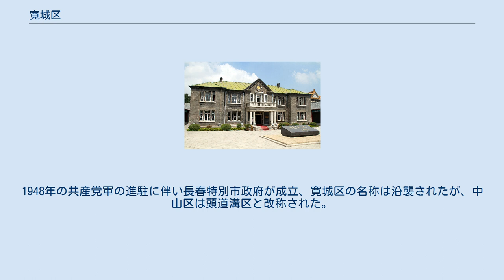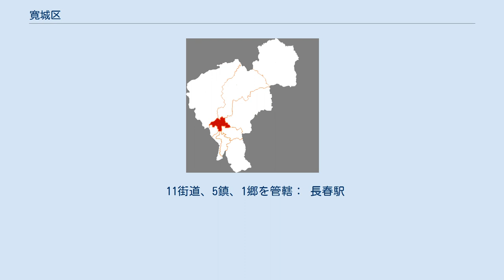寛城区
寬城区（かんじょう-く）は中華人民共和国吉林省長春市北部位置する市轄区。
 長春地域に県級の行政機構が初めて設置されたのは1800年（嘉慶5年）、清朝が長春堡に理事通判を設置し、長春庁としたことに始る。
その後1825年（道光5年）に庁治が寛城子（現在の南関区）に移転、1889年（光緒15年）には長春府に昇格、1913年（民国2年）に長春県と改称された。
当時長春県の商人は長春の代わりに寛城子という俗称を使用しており、それが寛城区の地名の由来となった。
 1860年（咸豊10年）、沿海州がロシア帝国に割譲され東清鉄道が建設されると、その支線がハルビンより大連に敷設された際、長春西北の二道溝に鉄道駅（寛城子駅）が設置された。
鉄道の開通により多くのロシア人が寛城に移住し教会や鉄道倶楽部を建築し、一匡街・二酉街・三輔街という道路を中心に5.7平方キロメートルのロシア人地区が形成され寛城子と称されるようになった。
このように寛城子と証される地区が変遷したことから、「寛城子の引越し」と現在称されるようになった。
 1931年の満州事変以降完全に日本軍の勢力下に置かれた寛城地区は、満洲国の成立と共に新京市が成立、1937年に満鉄附属地が満州国に返還されると、新京市に18行政区が設置され、現在の寛城区南部は吉野区・敷島区、現在の団山堡・三道溝・上台子・小南・宋家窪子地区は合隆区、小房身・楊家粉房地区は大屯区が設置された。
1940年1月、新京市は14区に行政整理され、敷島区・寛城区に統合された。
 1945年、日本の敗戦に伴い中華民国が長春市を接収、寛城地区には鉄道北部の寛城区、鉄道南部の中山区、西南部には鍾華区が設置された。
1948年の共産党軍の進駐に伴い長春特別市政府が成立、寛城区の名称は沿襲されたが、中山区は頭道溝区と改称された。
 中華人民共和国が成立すると、1950年7月に寛城区は第6区、頭道溝区は第2区と改称されたが、1955年に再び旧名に戻された。
1957年8月、両区の合併により新たな寛城区が誕生した。
 11街道、5鎮、1郷を管轄： 長春駅